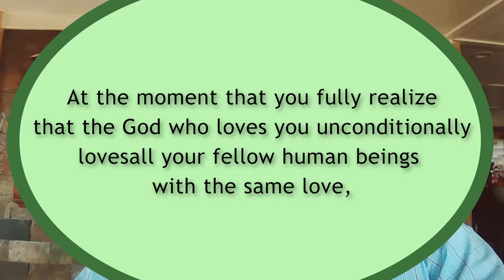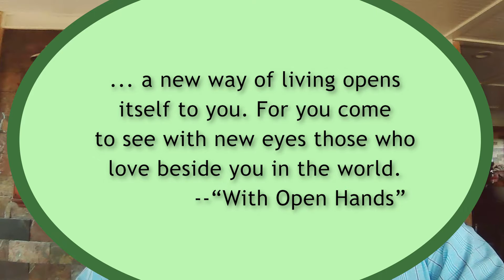Week 4 Day 6: New Life, New Love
Pastor Mark Winkelman
Advent 2020: And the Word was God insp. by Henri J.M.  Nouwen

This video is intended to provide additional commentary and insight into the Advent Devotional Book "And the Word was God" provided by Karcher Church of the Nazarene.

View the video has a "stand-alone" devotion for the individual or family or "along-side" the printed booklet provided by Karcher Church of the Nazarene.